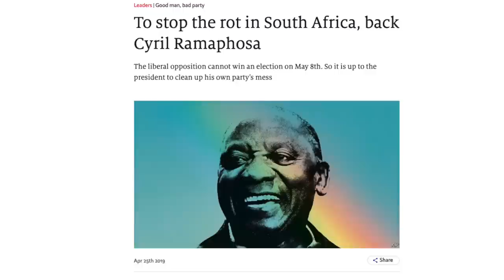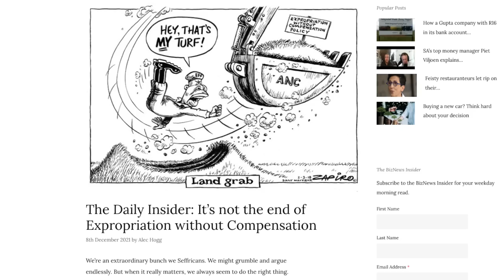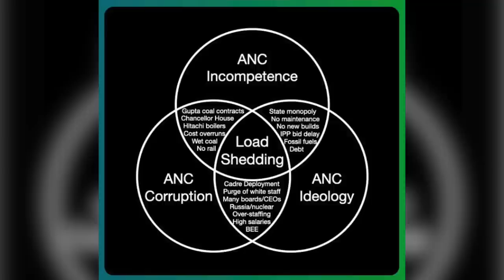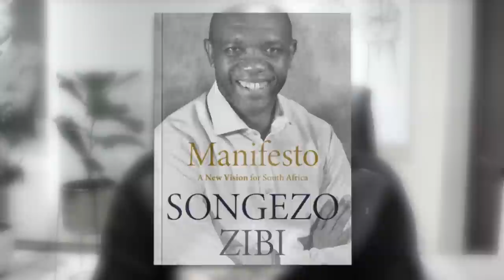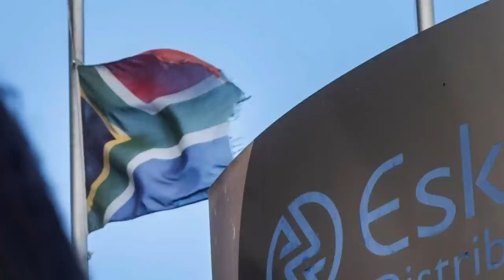"The ANC is an empty shell" | Songezo Zibi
What does the state of Eskom reveal about the ideological orientation of the ANC government? David Ansara of the CRA speaks with Songezo Zibi, co-founder of the Rivonia Circle, about the reasons for the ruling ANC's governance crisis.

WATCH the full conversation with Songezo Zibi (50 mins) on the 'Solutions With David Ansara' podcast